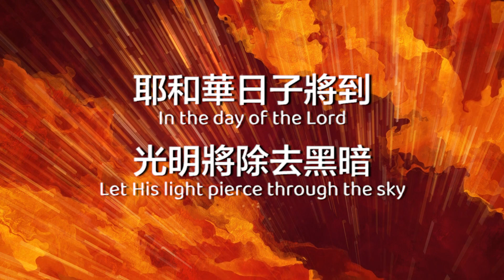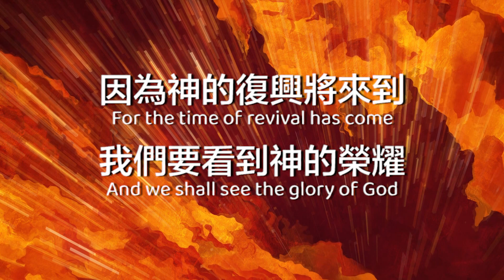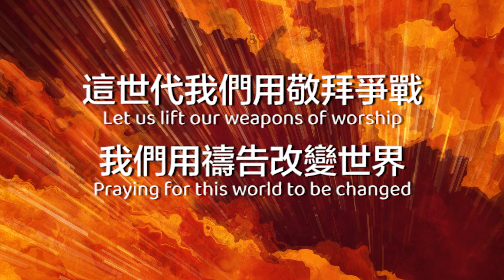【這世代 This Generation】Ann | 歌詞影片 Lyric Video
Worship Leader: Ann
Keys: Sandy Liang
Guitars: Alvan Jiing
Vocals: Sherin Lan, Alvan Jiing
Bass: Jiawei Liu
Drums: Nathan Lin
Mixing: Peter Chuang